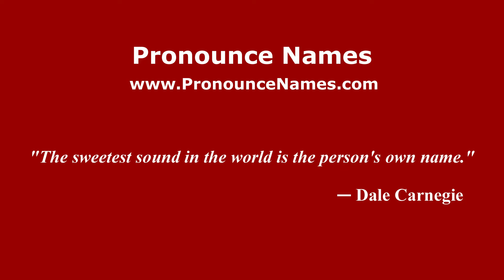How to pronounce Thomas Riddell (Mexico/Mexican Spanish) - PronounceNames.com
How do you pronounce Thomas Riddell in Mexico? For more information about Thomas Riddell, such as gender, origin, etc., go